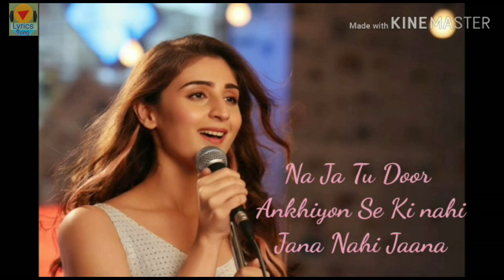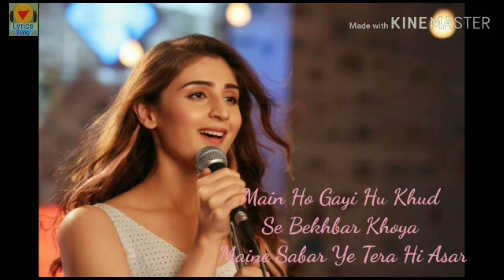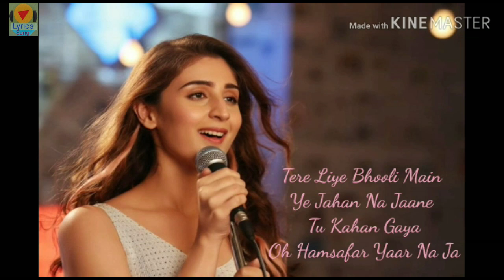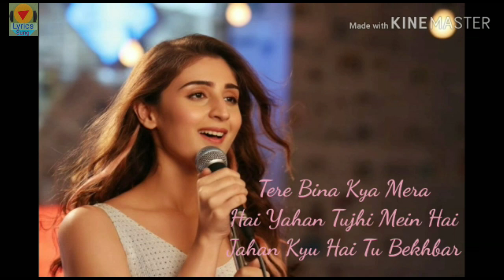NA JA TU LYRICS SONG -(Dhavni Bhanushali) Bhushan Kumar !Tanishk Bagchi ! New Song 2020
Gulshan Kumar and T-Series Presents Bhushan Kumar's" Na Ja Tu" this song is new 2020, Featuring Dhavni Bhanushali and Gurjwan Sekhon in this song video
Directed By :Sumit Dutt.